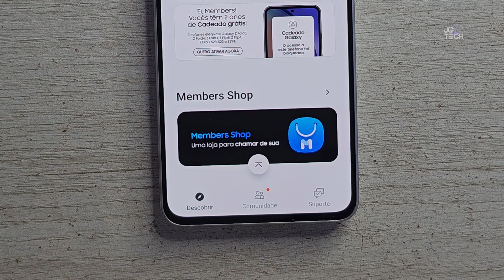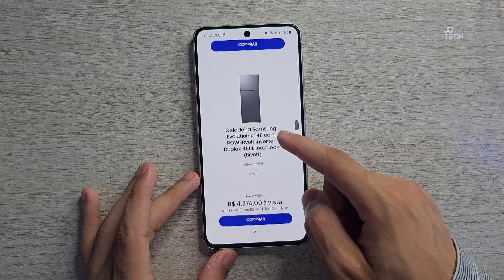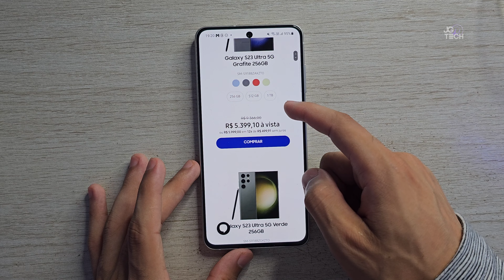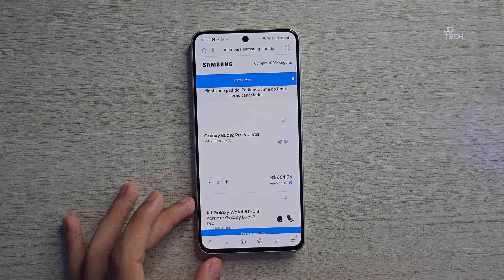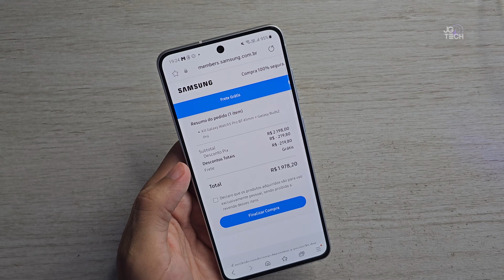Members Shop - Loja EXCLUSIVA da Samsung | É confiável? Como funciona?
Members Shop - Loja EXCLUSIVA da Samsung | O que é? Como funciona? É confiável?